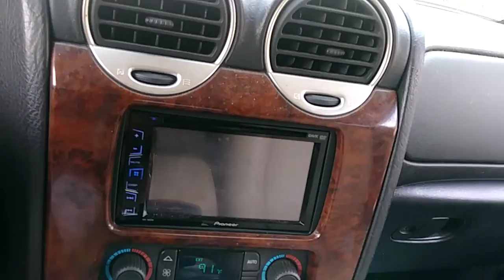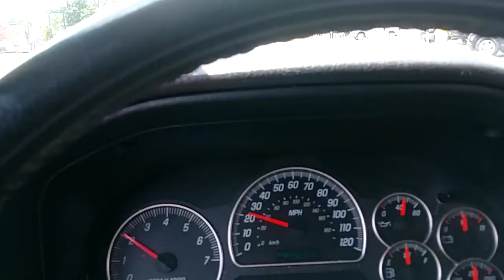Skar vd 12s 500 rms( twista ) bassing out downtown Westmont il